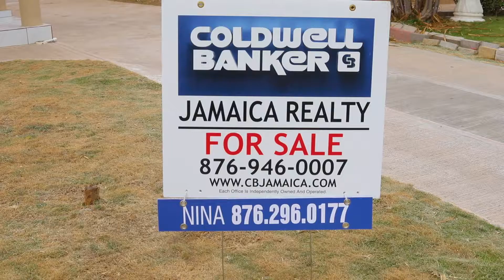Get a Gateway Pardna Plan so you know your money is always secure!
Remember how Jenny feel when Winston run way with her money? 🙃

At Gateway you won't ever have that problem. Feel secure knowing that your savings and your draw are safe and guaranteed! No need to worry about you pardna running away like Winston 😂

Sign up for a Gateway Partner Plan today at one of our branches in Montego Bay (Church St and Sam Sharpe Square) or Lucea!